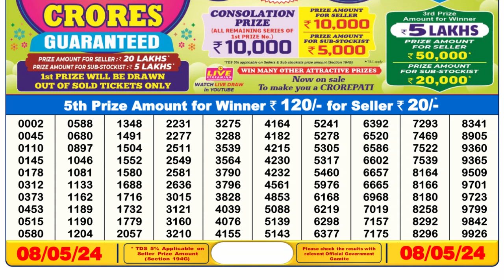Dear Lottery Sambad 6pm today 08.05.24 Nagaland State Lottery Result